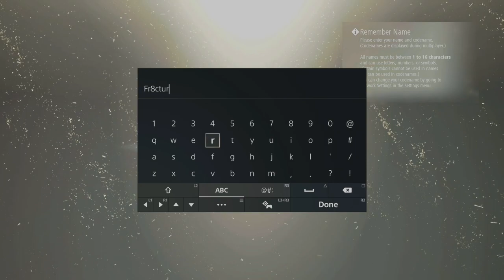Code Vein - Playthrough [Part 01] Ruined City Underground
This video tackles the Underground city portion of the map.